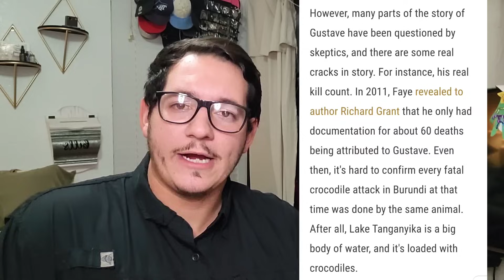Gustave: The Maneater of Barundi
Gustave the Nile Crocodile is a famous crocodile from the Barundi area of Africa near Lake Tanganyka. He is famously known for killing upwards of 300 mean and being absolutely enormous... But is this true or just a legend?